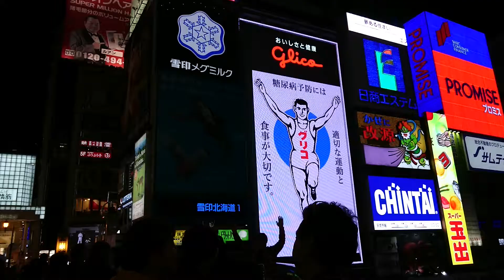2018年11月の大阪難波の街の風景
2018年11月の大阪難波の街の風景